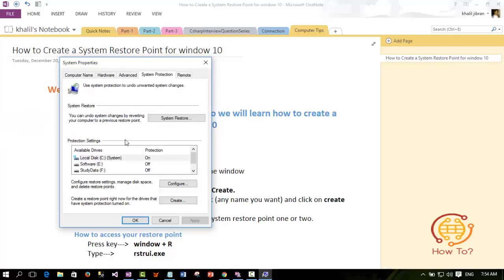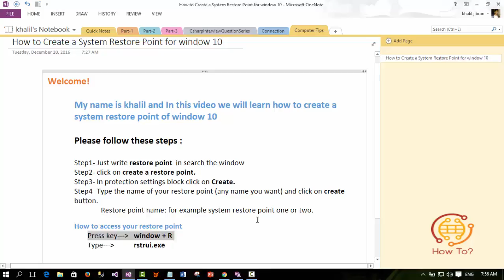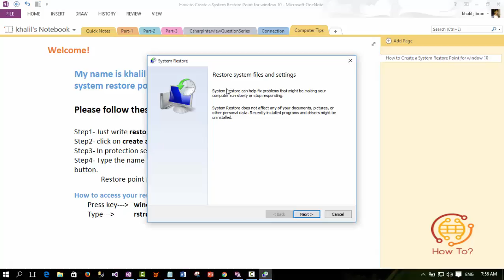How to Create a System Restore Point for window 10